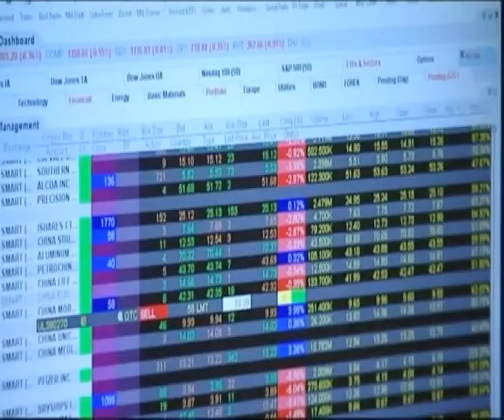Borsa, Piazza Affari maglia rosa d'Europa: Ftse Mib +3,17%...